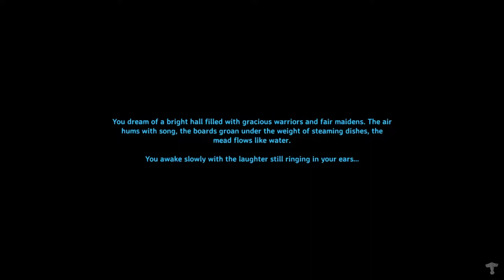Valheim Longplay - Getting Gear and Eikthyr:: Relaxing, Adventure, Background Noise [No Commentary]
Welcome to a Valheim longplay with no commentary! This is a multi-part series following my journey through the Valheim. Get some work done and sit back, relax and enjoy some background noise!

00:00 - Character Creation
01:52 - Begin Playthrough